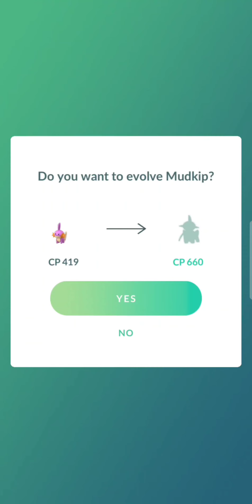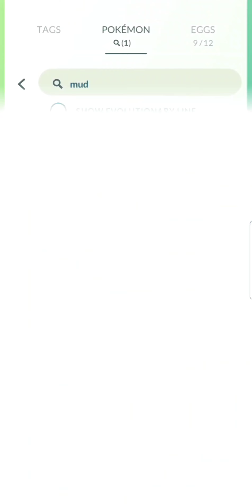PokemonGO: Evolving Normal &Shiny Mudkip into Normal &Shiny Marshtomp and Normal &Shiny Swampert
Mudkip Evolution Cost 25 Candy Marshtomp Cost 100 Candy.
Sceptile Megaevolution require 200 MegaEnergy into Mega Sceptile.
Mudkip Pokedex entry: Its large tail fin propels it through water with powerful acceleration. It is strong in spite of its size.
Marshtomp Pokedex entry: It is at its best when on muddy ground with poor footing. It quickly overwhelms foes struggling in mud.
Swampert Pokedex entry: Its arms are rock-hard. With one swing, they can batter down its foe. It makes its nest on beautiful beaches.
Mega Swampert Pokedex entry: As Mega Swampert, this Pokémon gains considerable bulk. Its upper body and arms become more muscular, bulging compared to its squat lower body. The orange padding on Swampert's thighs vanish, but it gains two additional patches of orange padding on each wrist and another patch on each shoulder. This padding and its gills become a darker, redder shade of orange, while the gills are now larger and bulbous, with filaments extending past its mouth. The black fins on its head are thicker and now extend down past its shoulders. The black tail fin is still shaped like an upward-turned fan, but it now forms a short ridge that extends up to this Pokémon's forehead, flanked on either side by the aforementioned head-fins. The webbed digits on Mega Swampert's "hands" take on a black color and now feature better defined articulations. According to the anime, Mega Swampert fills the organs on its back with air before diving underwater or battling; it uses that pressure to increase the power of its punches.

PokemonGO 2016
Playing Pokemon Go With Samsung A70
Record with: Samsung Mobizen Pro 6Gb & 128Gb